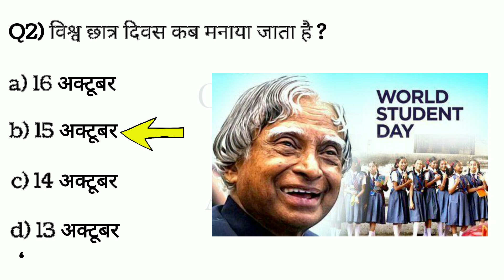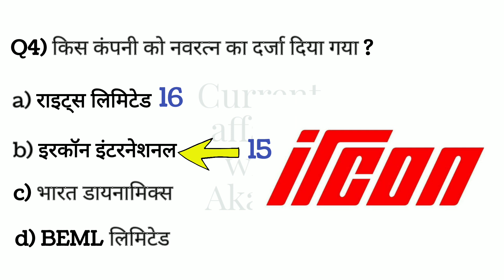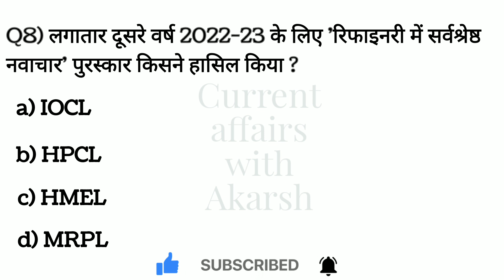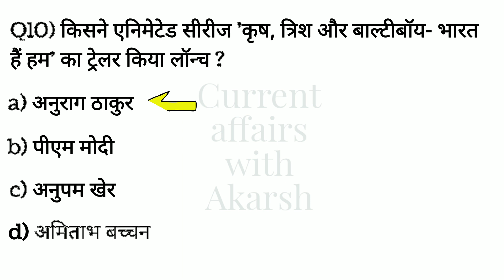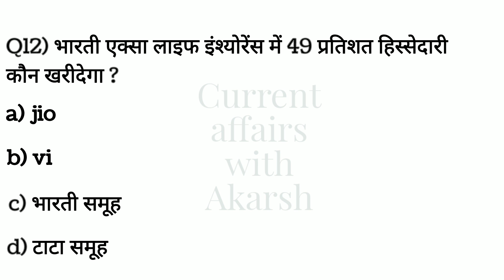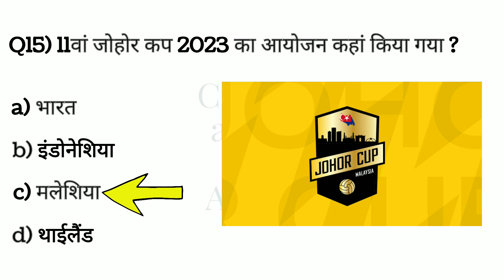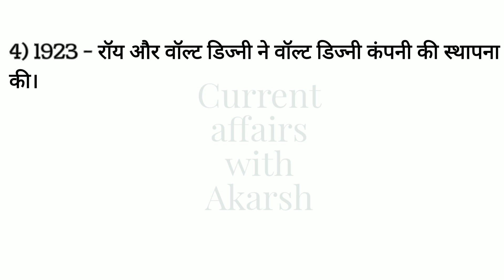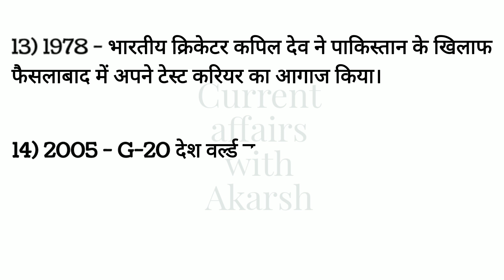Daily current affairs | 16 October 2023 | Current affairs today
Daily current affair | 16 October 2023 | #69 | current affairs today |

2023 very important current affairs
Current Affairs
 current affairs 2023 by
current affairs 2023 in Hindi
ssc gd

current affairs
news today
latest new
gk trick
channel
latest news
current
current issues

current affairs 2023 januaru to October
ssc cgl 2023
16 October
16 October speech
16 October current affair
modi
modi live
Narendra Modi
BRICS
SOUTH AFRICA
Aditya L1
G20
New delhi
USA
Bharat Mandapam
pragati maidan
Narendra Modi
up
Uttar Pradesh
bihar
france
bharat
india
india vs bharat
NDA
BJP
North Korea
Kim Jong uu
Hindu
history
polity
October current affairs
tech news
upsc motivation
upsc motivational video
narendra modi
Bpsc
daily current affairs news
Static GK
ssc adda247
wifistudy
Study iq
World affairs
Only top study
movies
general knowledge
history
Current affairs by Ravi
उत्तर प्रदेश
bihar news
hindi songs
pakistan
india vs bharat
polity
Miss Earth
Miss World
Miss India
Miss universe
miss Pakistan
miss universe pakistan
2023
2024
ram mandir
ayodhya
varanasi
Banaras
kashi vishwanath temple
modi janmdin
happy birthday Modi
congress
I.N.D.I.A
Rahul Gandhi
new parliament
नयी संसद
connection  up
Aaj Tak
Zee news
khan sir
operation Anantnag
Asia Cup
India vs Sri Lanka
winner
Utkarsh classes
loksabha
rajyasabha
sansad TV
Arjun Ram Meghwal
Amit shah
Loksabha
Rajya sabha
Sansad tv
BPSC
New parliament session
Samvidhan sadan
Ssc
Upsc
Bihar news
utkarsh classes
Exampur
only top study
Lekhpal
करेंट अफेयर्स
Next exam
Uppp
fashion show
16 अक्टूबर का इतिहास
Today in history
16 October history
बाबा साहब
नोबेल पुरस्कार
KBC
WORLD CUP
CRICKET